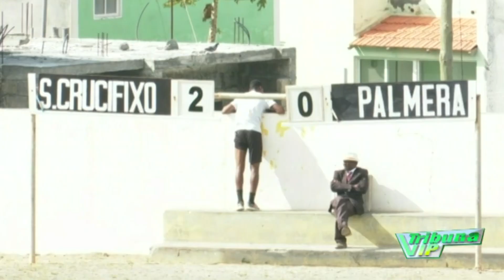Palmeira vence de virada o Santo Crucifixo e avança para Final Four da Taça de Cabo Verde